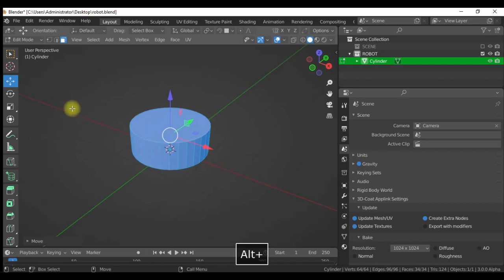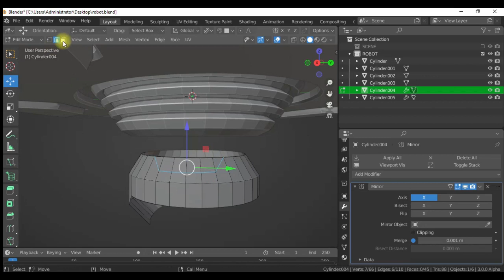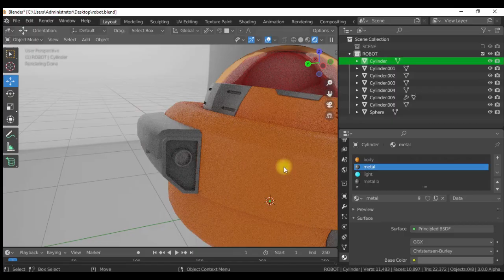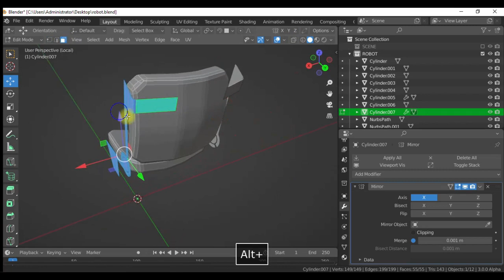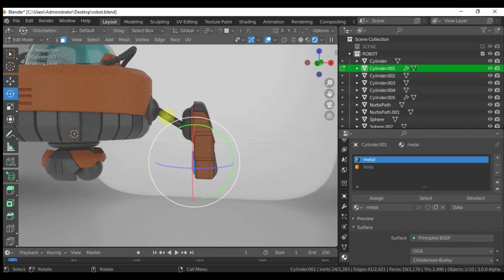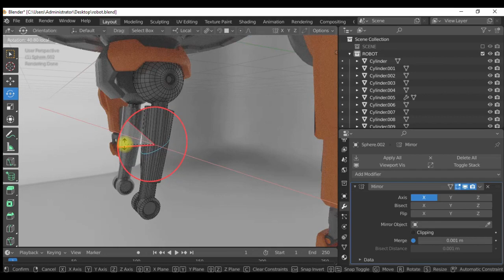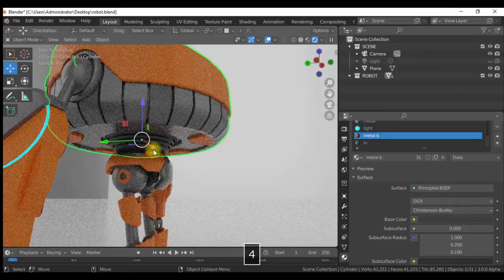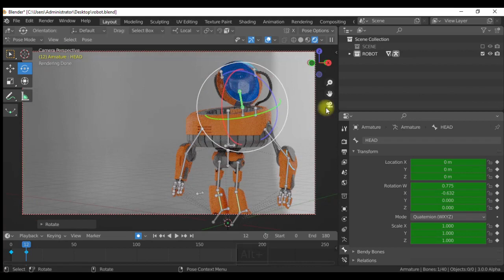blender 3.0 vehicle robot modeling, rigging, animation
Hi guys in this video i will show you how i create my new vehicle robot in blender 3.0